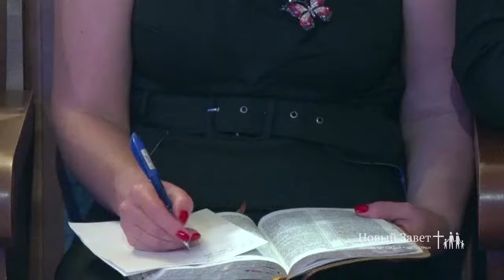«Служение церкви «Новый Завет»»: Ждите обещанного от Отца (270)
В этой программе епископ Эдуард Грабовенко говорит об успехе. В жизни рядом с нами всегда есть те, которые достигли большего, чем ты. Епископ рассмотрит исцеление у купальни Вифезда. Почему кто-то достигает успеха, а кто-то нет? Как не упустить шансы, которые нам дает жизнь? На эти вопросы ответит пастор. Как пережить трудности? Почему мы не получаем помощь от Господа? Смотрите эту программу, чтобы понять, как получить благословения от Господа.